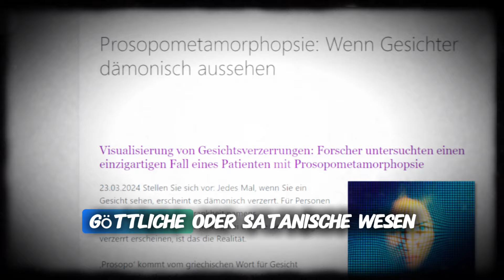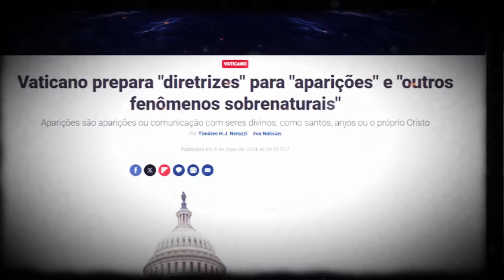[DRINGEND] VATIKAN enthüllt DOKUMENT über ÜBERNATÜRLICHE APARItionen